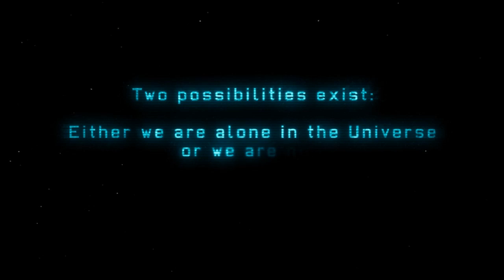Let's Play XCOM: Enemy Unknown Demo - 01 - Full Demo, Son!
This is the first time I've ever played this game.

Description:
"XCOM: Enemy Unknown is an upcoming turn-based tactics, tactical role-playing, strategy video game under development by Firaxis Games for publisher 2K Games, scheduled for release on October 9, 2012 in North America, and 12 October in Europe and Australia for Microsoft Windows, PlayStation 3 and Xbox 360.  XCOM: Enemy Unknown is a remake of the 1994 classic strategy game UFO: Enemy Unknown, also known as X-COM: UFO Defense. Unlike the previously announced XCOM by 2K Marin, this game will return to the strategic root of the X-COM series.  The game, set on modern-day Earth, deals with the international response to a global alien invasion. The player assumes the role of the commander of the top secret XCOM Project, the most elite military and scientific organization in the history of mankind, activated to engage in a seemingly hopeless war against an unknown extraterrestrial enemy with overwhelming technological superiority."